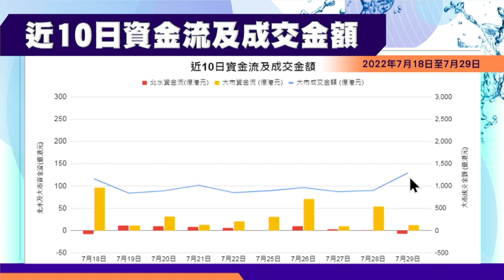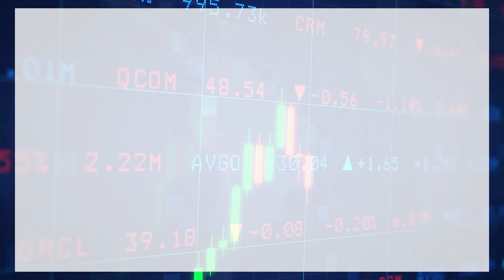【石Sir一周前瞻及異動股】萬洲國際、吉利汽車、浙江世寶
《香港經濟日報》專欄作者石鏡泉分析「北水」近10日資金流向，以及「北水」近10日活躍個股淨流向，助你看清大市走勢，另捕捉本周異動股買賣技巧，包括：萬洲國際（00288）、吉利汽車（00175）、浙江世寶（01057） ，詳情待石Sir為你分析。